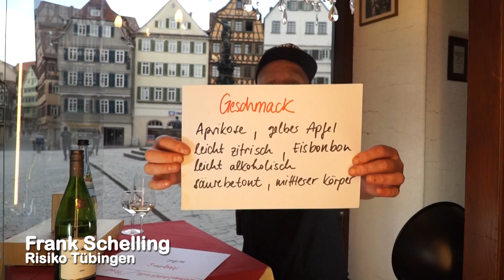Marktplatz TV Tübingen (39)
Frank Schelling stellt einen Grauen Burgunder vor